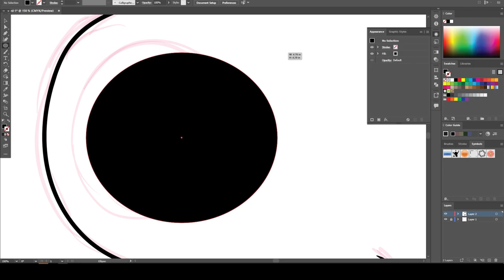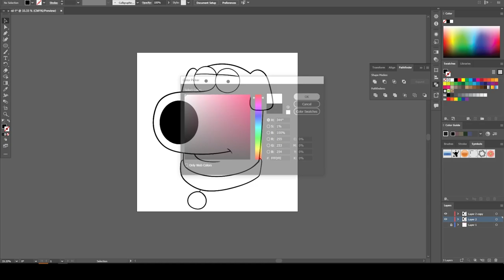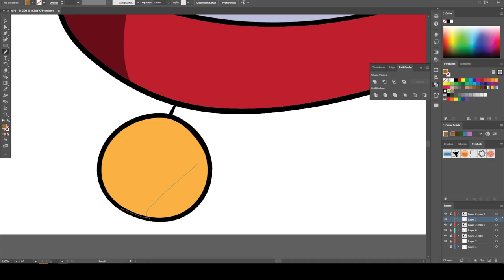Brian Griffin Speed Digital Art (Adobe Illustrator)